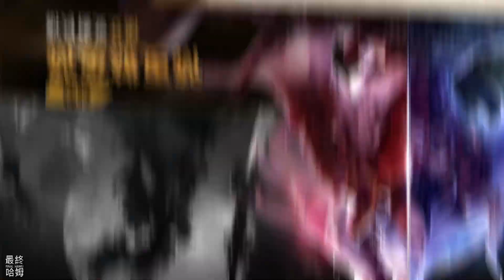【哈姆手遊試玩】《命運迴廊》 Fate Corridor 日系二次元美少女卡牌養成 | 組建最強冒險隊伍 多樣生活系統 策略性卡牌對戰 探索神秘世界 踏上一場穿越命運的冒險之旅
★部分遊戲內容由Ai輔助完成★
數百年前，在一個遙遠的世界，那裏曾被一場毀滅性的魔法戰爭所籠罩，諸多種族的文明幾近湮滅。玩家將在這裏扮演一位勇敢的冒險者，身臨其境地探索這個神秘的世界。你將在命運的引導下，尋找屬於你的故事，踏上不同尋常的旅程。

遊戲特色：

多元多樣的夥伴系統：在《命運迴廊》中，你將遇見來自各個種族的夥伴。他們個性各異，擁有不同的技能和魔法。通過與夥伴們進行心靈交流與默契合作，你將組建屬於自己的最強冒險隊伍。

豐富多樣的生活系統：玩家可以在冒險之余，回到自己的家園，開啟種植、挖礦、釣魚等多樣化的生活活動。通過這些活動，玩家可以獲得各種珍貴的資源，用於強化自己的角色，提高實力。

策略性卡牌對戰：戰鬥是《命運迴廊》的核心玩法之一。玩家將通過在卡牌對戰中巧妙運用技能和魔法，施展連招，製定策略，戰勝強敵。在每場戰鬥中，夥伴們將與你並肩作戰，共同抵禦來自未知的威脅。

探索神秘世界：命運迴廊蘊含著無數的謎團和寶藏。在冒險的旅程中，你將穿越霧靄森林、古老遺跡、神秘迷宮等各種場景，解開這片神秘世界的面紗。

社交交互與公會系統：在遊戲中，你不僅可以與NPC進行交流，結識各種有趣的角色，還可以加入公會與其他玩家組隊冒險。在公會中，你將結交誌同道合的夥伴，共同挑戰強大的世界boss，贏得豐厚的獎勵。

《命運迴廊》將帶你踏上一場穿越命運的冒險之旅，探索未知的奇跡和挑戰。在這片神秘的二次元世界中，你將書寫屬於自己的傳奇故事。準備好了嗎？踏上你的冒險之旅，走進《命運迴廊》吧！